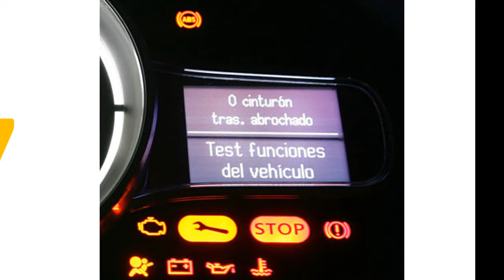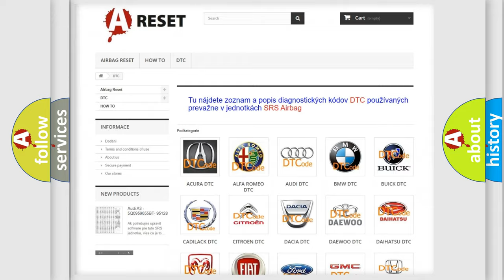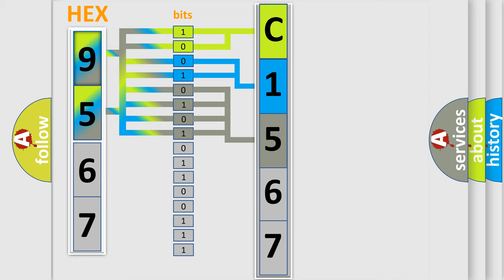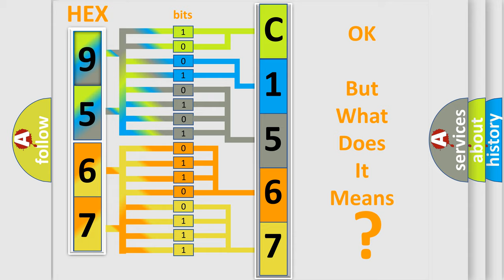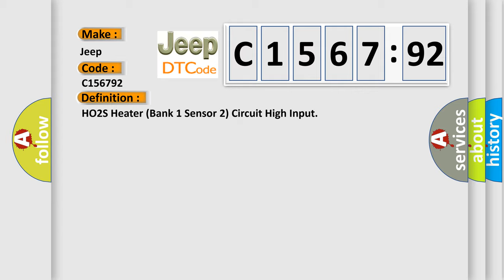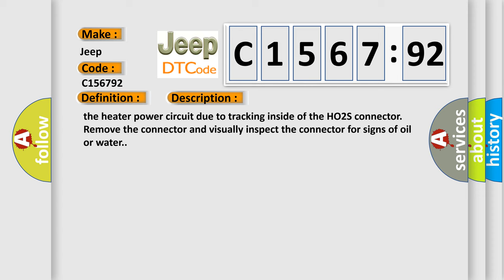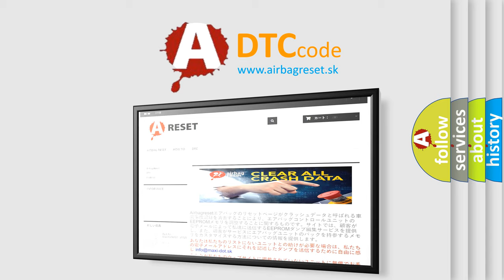DTC Jeep C1567-92 Short Explanation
Contents:
0:21 Basic DTC analysis according to OBD2 protocol standard.
1:48 Insight into programming
2:58 A diagnostically understandable description of the Diagnostic Trouble Code
3:05 Basic error definition

Make:
Jeep
Code:
C1567 92
Definition:
HO2S Heater (Bank 1 Sensor 2) Circuit High Input
Description:
Engine started,battery voltage must be at least 11.5v,all electrical components must be off,the ground between the engine and the chassis must be well connected,the exhaust system must be properly sealed between the catalytic converter and the cylinder head,the coolant temperature must be 80 degrees Celsius,and the oxygen sensor heater for oxygen sensor before the catalytic converter must be properly functioning.The DME detected the HO2S signal remained in a high state.The resistance is out of limits.The engine speed is less than 7008rpm (6208 for A or T) and the exhaust temperatures are between 350.006 and 649.995 degrees Celsius.Note: The HO2S signal circuit may be shorted to the heater power circuit due to tracking inside of the HO2S connector.Remove the connector and visually inspect the connector for signs of oil or water.
Cause:
 HO2S signal shorted to heater power circuit inside connector HO2S signal circuit shorted to ground or to system voltage
Failure Type: